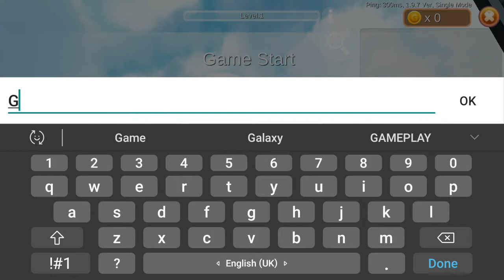Help Me!! Help the rabbit escape the Dangerous Maze | Save this Cutie | GAMEPLAY by GØLDEN PHØENIX